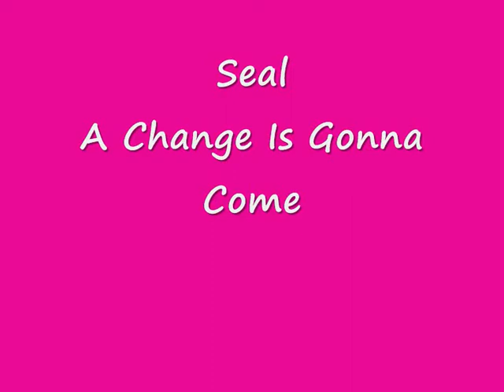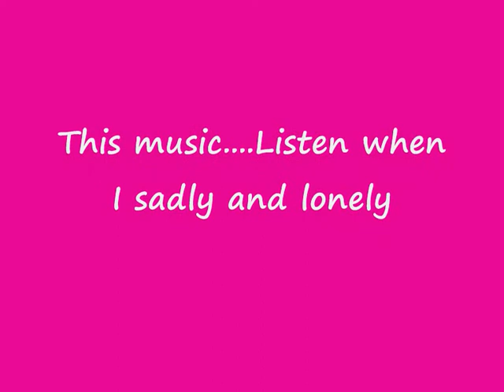Seal A Change Is Gonna Come wmv